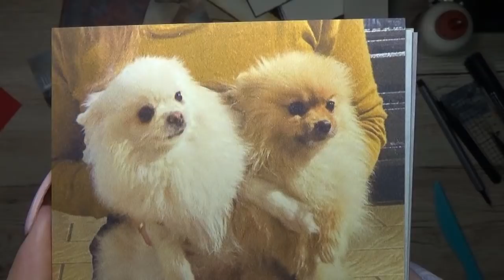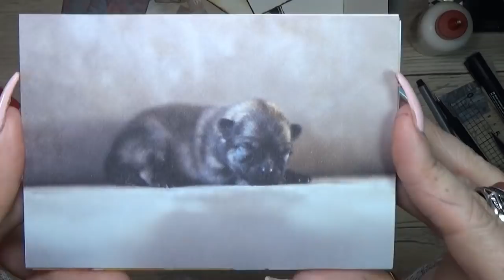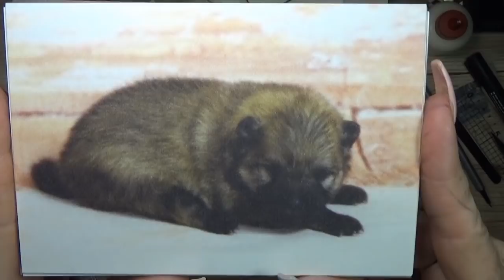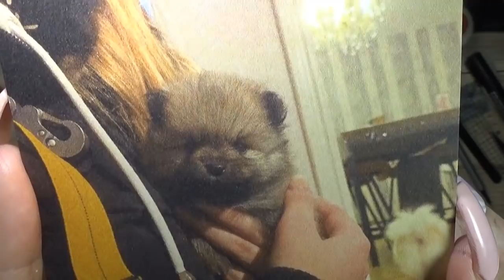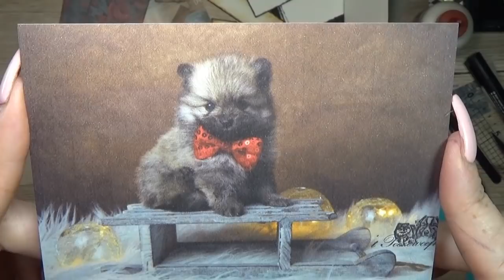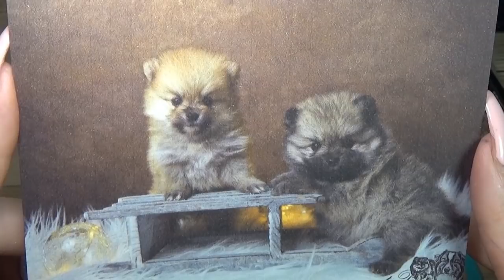Tutorial 2/9 Time to Dream , Alice in Wonderland , paper bag MINI ALBUM ( scrapmir papers )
i like to chit chat  during my crafting time . is it called tutorial ? well lets call it that
but its more then that . i think lets just have fun shall we ??
this time i made a paper bag   mini album using scrapmir papers from ukraine  time to dream , alice in wonderland
there is a walkthrough video
a whats in the kit video
mostly at monday wednesday and fridays

have fun !!!

etsy shop

happy crafting
xxx

 love you.